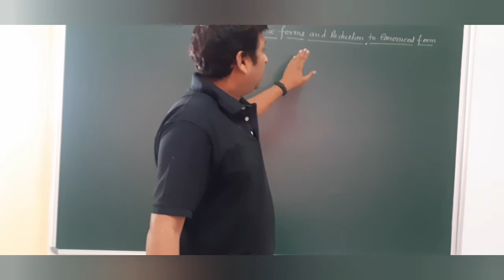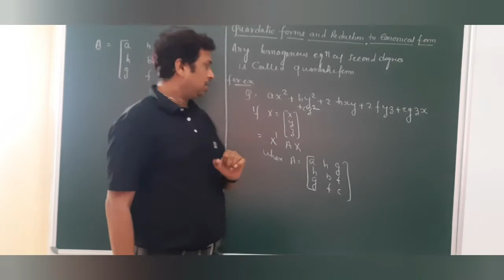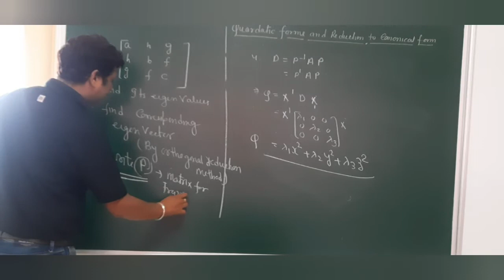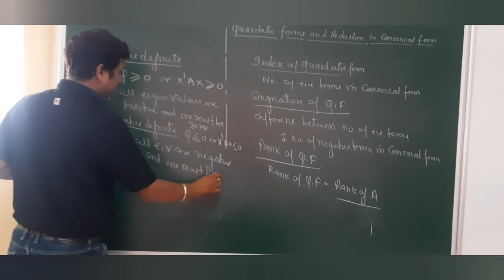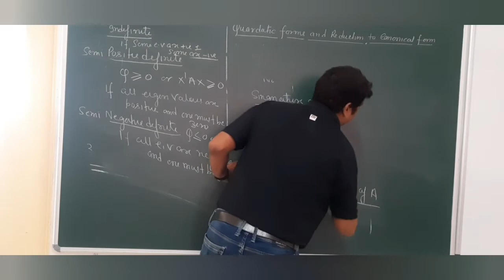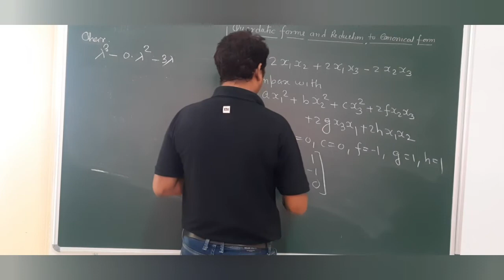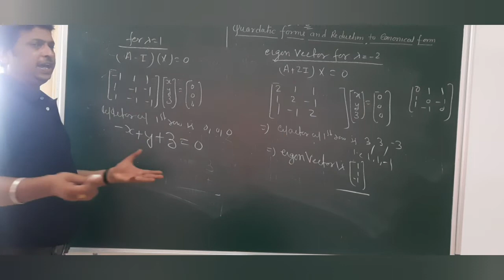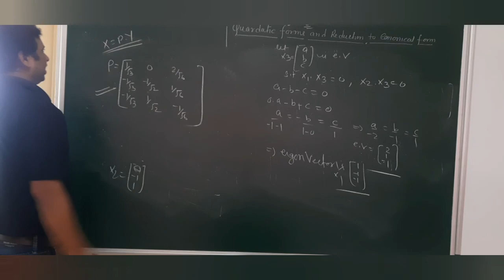Reduction of a Quadratic form to canonical form and Index, Signature, Nature of Quadratic form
Here we present to you our  Lecture on .Reduction  of a Quadratic form to canonical form and Index, Signature, Nature of Quadratic form
The video will help you to ace competitive Exams like CSIR, GATE, and  Other Examinations.

Dr. Pankaj Shukla is a Professor at the Vellore Institute of Technology.